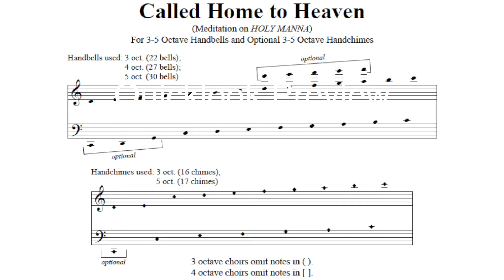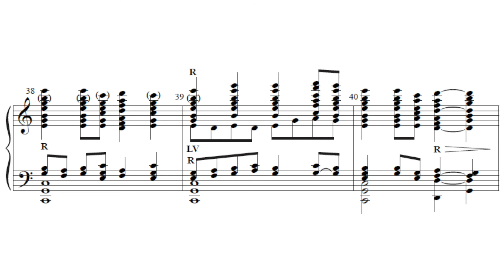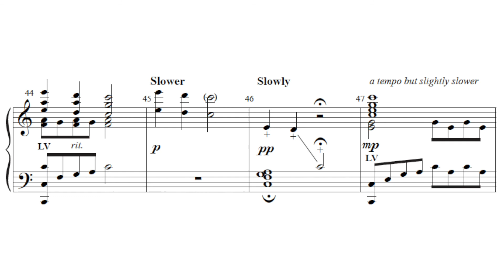Called Home to Heaven arr. Fred Gramann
HOLY MANNA is masterfully woven through this arrangement creating an enchanting setting of the traditional tune. The fugue-like second verse is beautifully created.
Optional Part: Handchimes
Handbell Octave: 3 | 4 | 5
Genre: Hymn Arrangements
Season: General
Occasion: Funeral & Memorial | Gathering
Service: Offering
Theme: Death and Beyond | Heaven
LEVEL 2